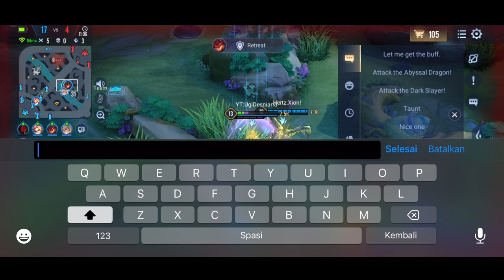MURAD/ZENITSU PRO GAMEPLAY | BUILD TANK - ARENA OF VALOR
Hello guys, this time I will play Murad without shoes

Murad Gameplay

Hero Murad

Build Murad

Murad Zenitsu

Ugi Desniana